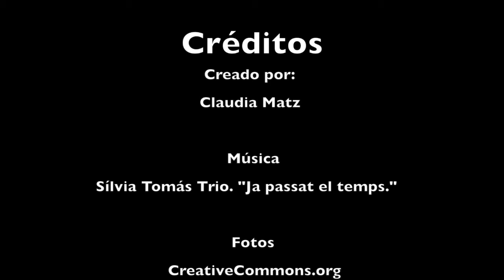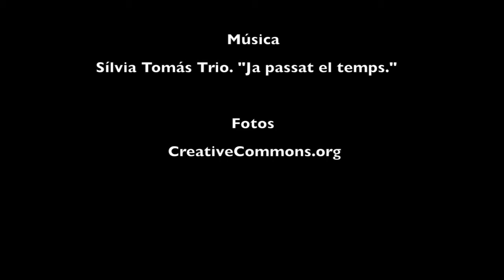Los mares del sur-Barcelona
Video acerca de los sitios urbanos de Barcelona mencionados en el libro:  Los mares de sur.